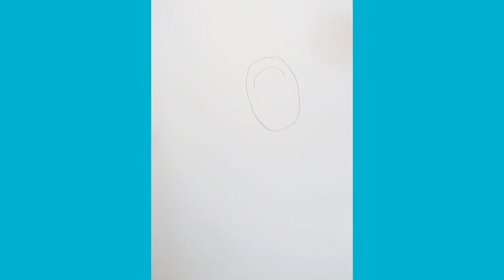Как нарисовать деда Мороза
В этом видео я покажу как  нарисовать деда Мороза
Мой канал представляет  простые уроки рисования.
Рисование гуашью очень подходит для творческого развития детей и тем , кто начинает первые шаги в творчестве

Вам понадобятся:Лист  бумаги формата А-4, простой карандаш, ластик,гуашь, нейлоновые кисти №8 и №3, палитра, ёмкость с водой,

Пошаговое рисование поможет без труда выполнить этот рисунок. Всё очень просто и доступно. Бери и делай.
Наша школа рисования поможет тебе освоить разные техники рисования и приобрести навыки.
Мы представляем рисование для начинающих, рисование для детей . На этом канале вы найдёте видео уроки для всех возрастов, как для малышей, так и для взрослых. Большой выбор не только видео по рисованию, но так же и прикладной деятельности: лепка из пластилина, лепка из солёного теста, рисование пластилином, аппликация из бумаги, простые поделки и т. д.

Помочь в развитии канала можно  перечислив 50р или больше на
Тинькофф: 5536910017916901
Сберкарта: 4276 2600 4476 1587
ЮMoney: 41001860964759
Заранее спасибо!